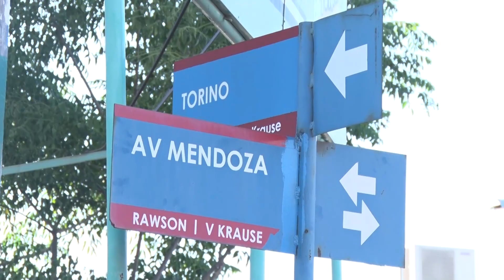Incendio en Rawson